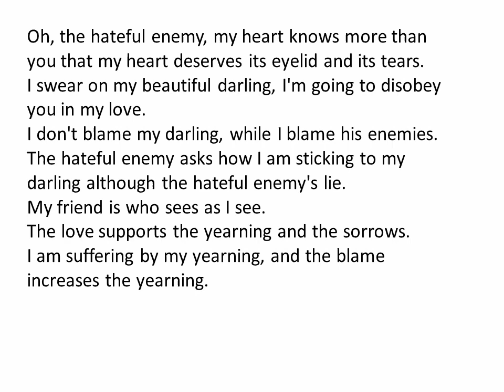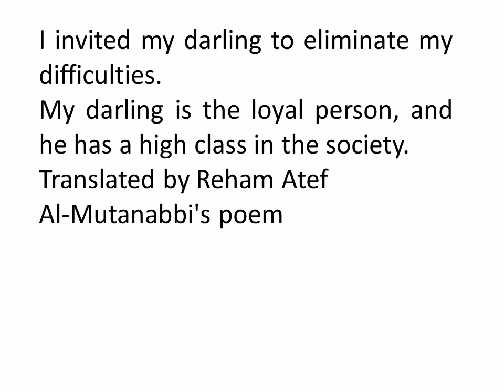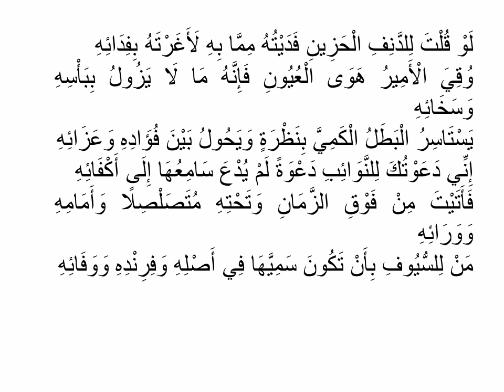قصيدة المتنبي1 مترجمة للانجليزية الشاعرة ريهام عاطف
Translated by Reham Atef
Al-Mutanabbi's poem